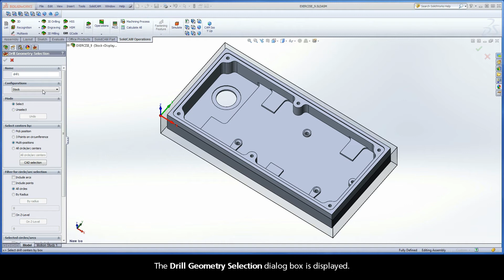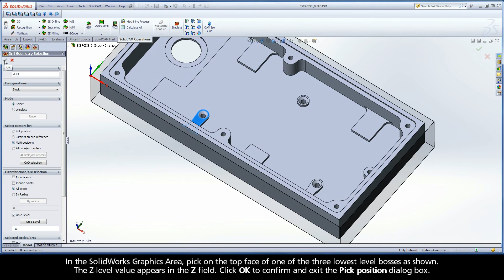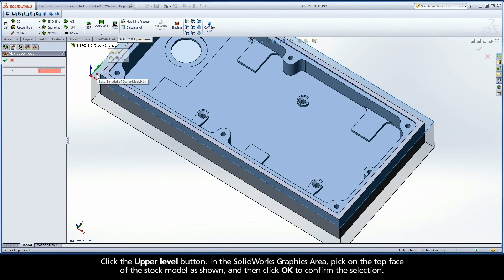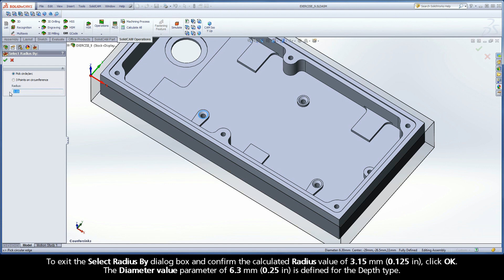SolidCAM iMachining Training Course - Exer #9: Define a Drilling operation (countersink machining)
This video is Step 5.1 in Exercise #9 of the Interactive Training Course for iMachining. A Drilling operation is defined to perform the machining of the countersinks. SolidCAM generates the drill positions from center points of circles on the specified Z-level. A spot drill is used for the operation. On the Levels page, a Diameter value is specified for the Depth type so that the drill reaches the defined drilling depth with the corresponding drill cone diameter.